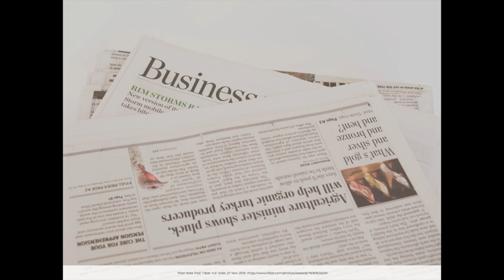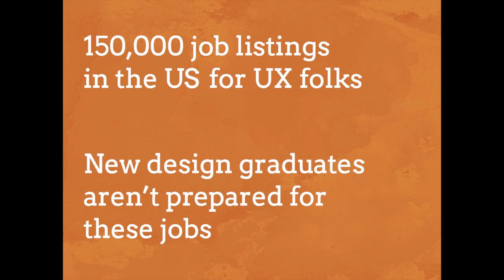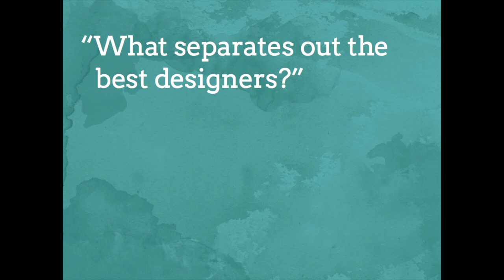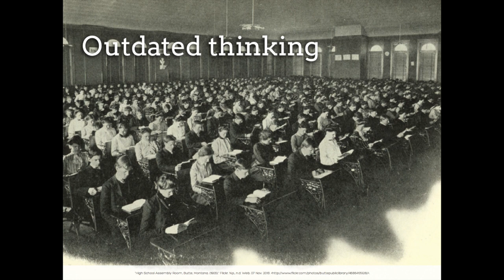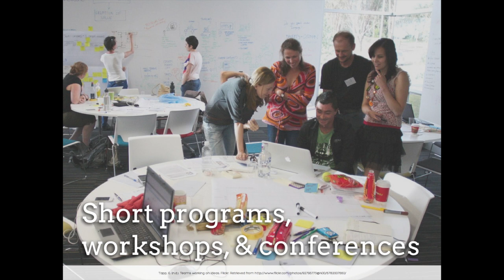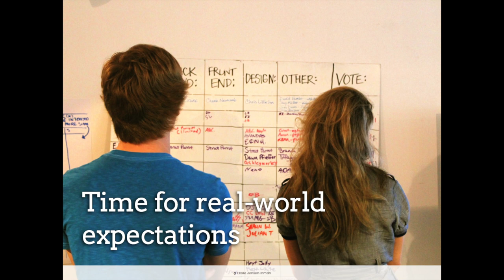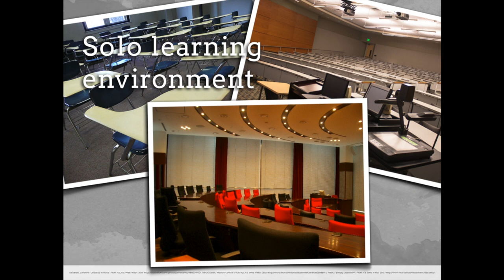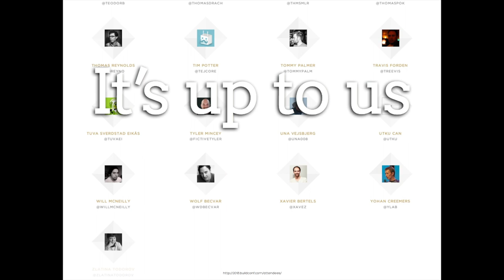Leslie Jensen Inman - Designing To Learn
We’ve reached a point where non-designers understand the value of design. This has lead to an increase in demand for design talent. In the past, we would have turned to institutions of higher education to help us find new talent, however, today’s graduates often finish school without the skills they need to thrive in a professional design setting.

There is a massive gap between what students learn and what industry needs. This skills gap leaves graduates unable to find jobs and hiring companies unable to find talent. How we approach this challenge will affect the continued relevance and value of design.

About Leslie
Dr. Leslie Jensen-Inman is a designer, speaker, author, and educator. She connects industry, education, and community. Leslie is Co-founder of the Unicorn Institute, where she works to improve the state of design education. Creative Director and Co-Author of InterACT with Web Standards: A holistic approach to web design, Leslie has written articles for publications such as A List Apart, The Pastry Box, Ladies in Tech, and .net Magazine.